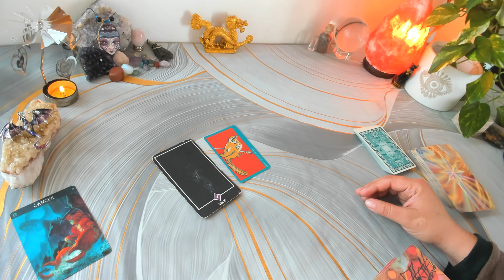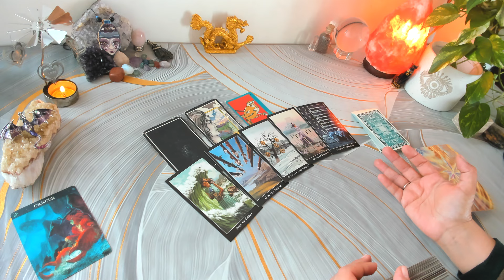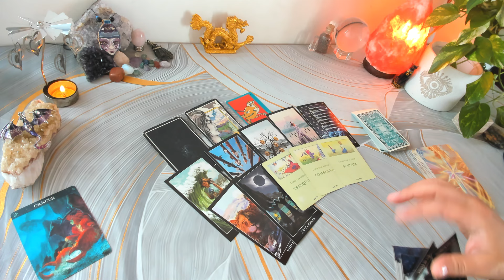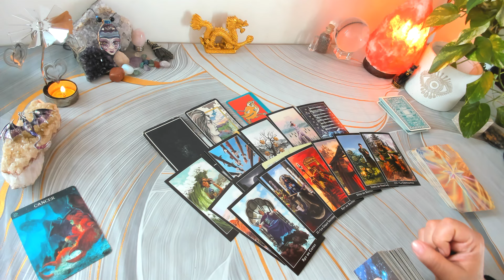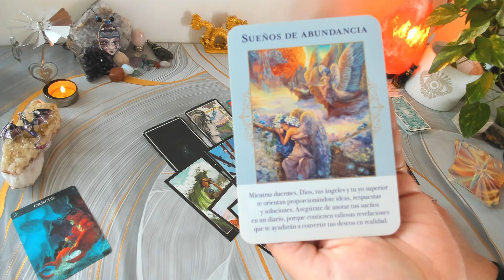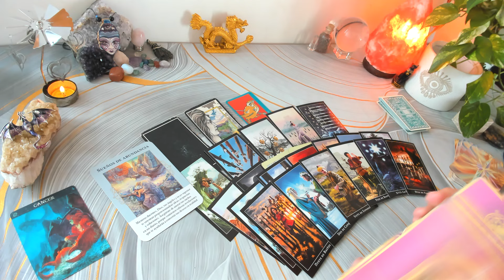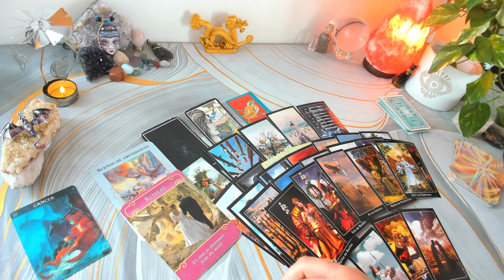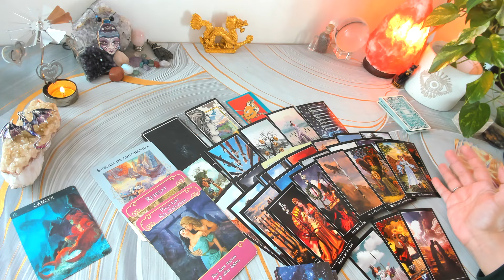CANCER♋ Opciones amorosas, qué decides? tarot 15 al 31 de Octubre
Predicciones cancertarot desde el 15 al 31 de Octubre. Aplica a sol, luna y ascendente en tu signo.

Si quieres seguirme en mi única cuenta de Instagram te la dejo

Que esta quincena sea maravillosa
Con cariño
Luz